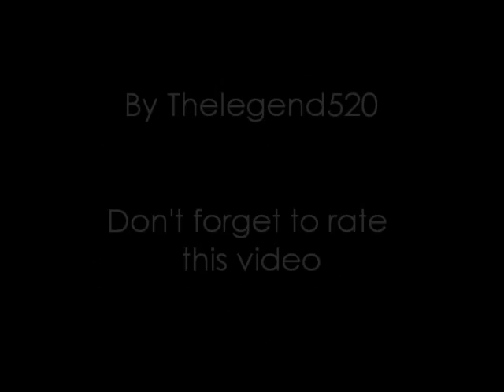Call of Duty Modern Warfare 2: Tactical Nuke Demolition on Scrapyard (Gameplay)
This is one of my Tactical Nukes on Scrapyard. This time with a 38 killstreak. Enjoy!